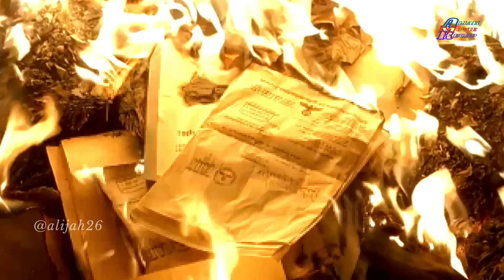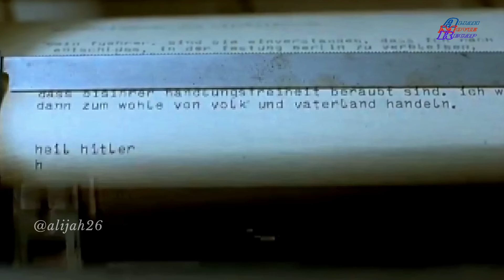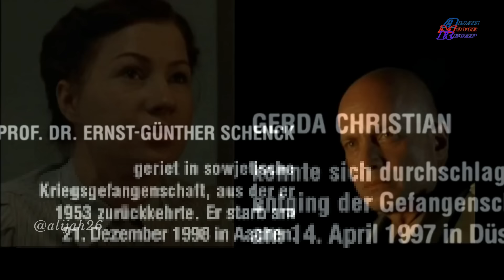Paano nga ba bumagsak ang pinakamalu pit na tao sa mundo na si H!tler | Tagalog Movie Recap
Ito ay batay sa tunay na pangyayari kung paano nagtapos ang pamumuno ng pinakamalu pit na tao sa mundo. Full Movie. Tagalog Dubbed. Tagalog Movie Recap

tagalog movie 2022
tagalog recap 2022
tagalog movie rekap
action movie
thriller movie
full movie
mystery movie
horror movie
movie summary
movie review